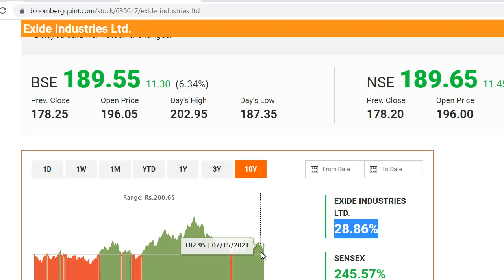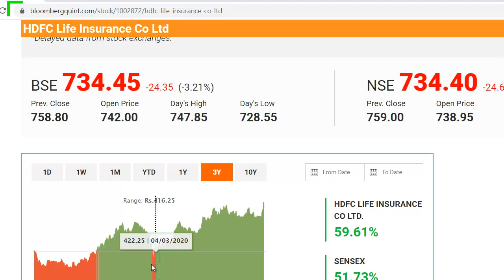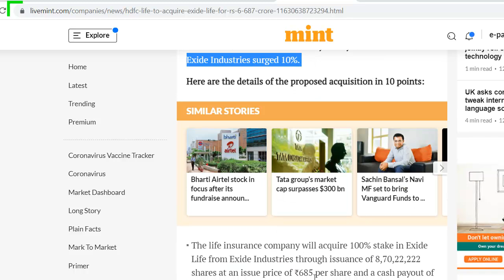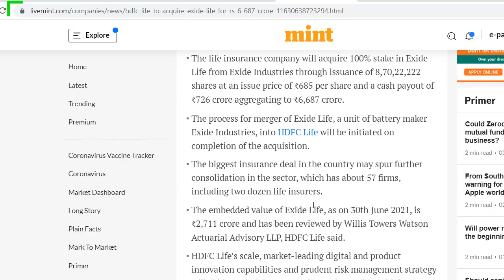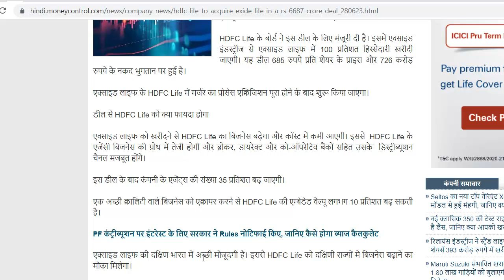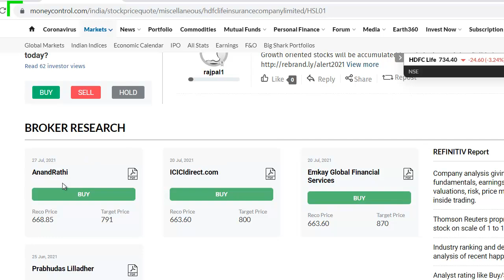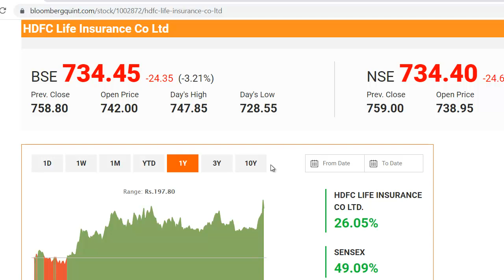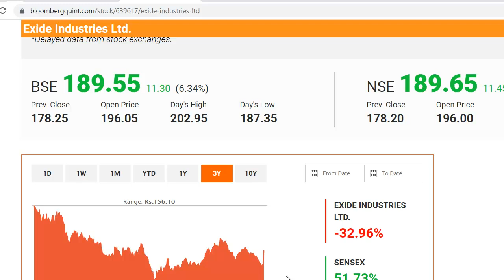HDFC Life Latest News | Exide Industries Share News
HDFC Life Share Update
Exide Industries Latest News
Exide Industries Share Update